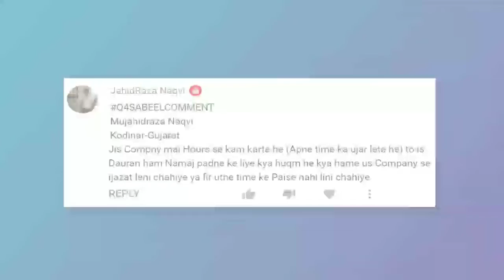Office Mein Kaam Ke Waqt Namaz Padhne Ka Kya Hukum Hai | Moulana Syed Sajjad Safavi